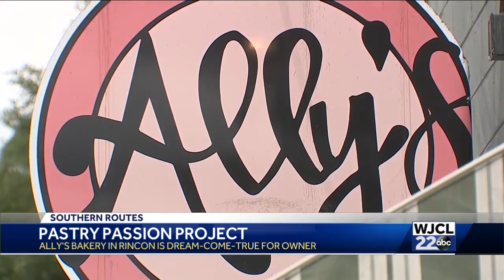Southern Routes : Ally's Bakery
effingham, southern routes